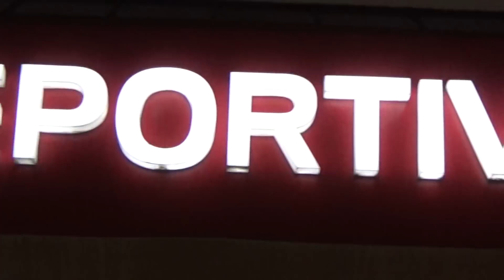BENDITOS COLERES TRAILER